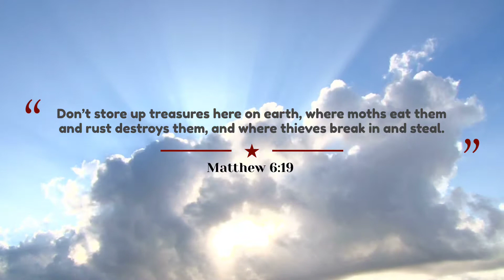Storing your treasure